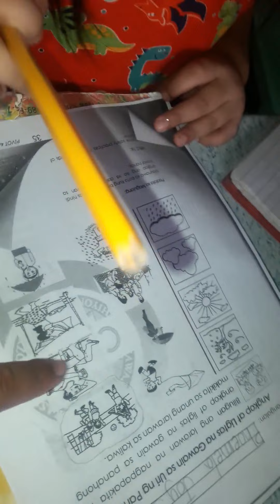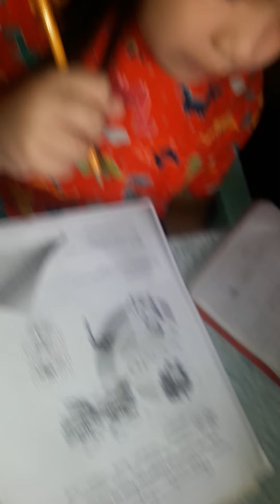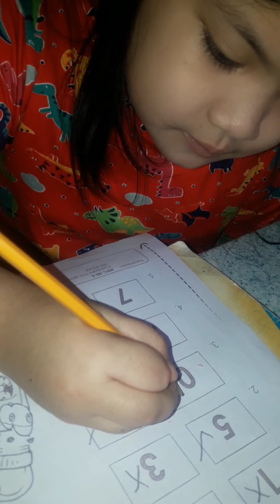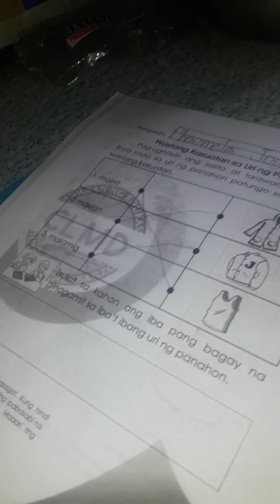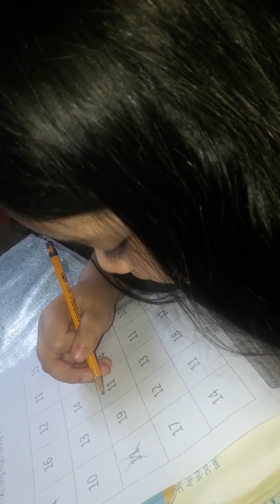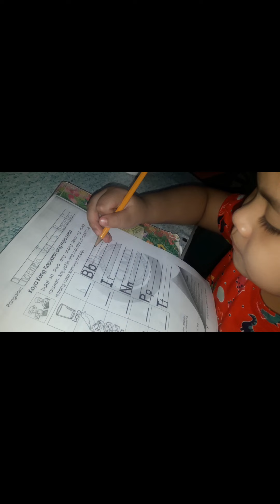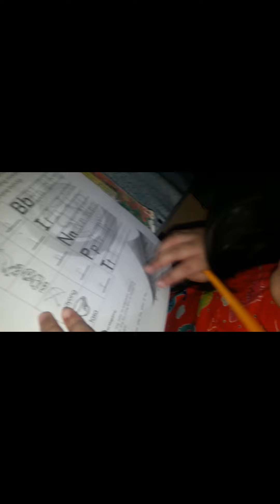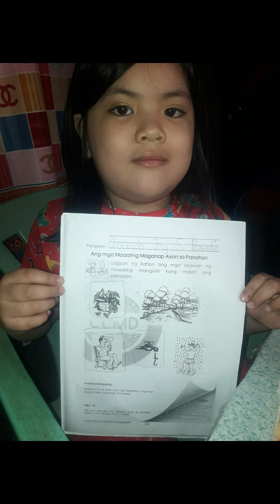Phoemela Joy Week 7 Activities